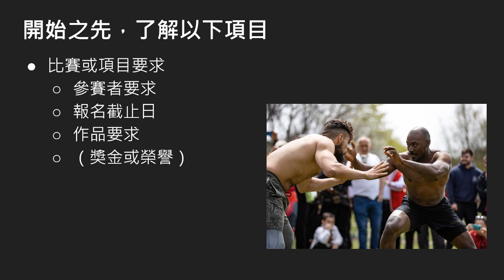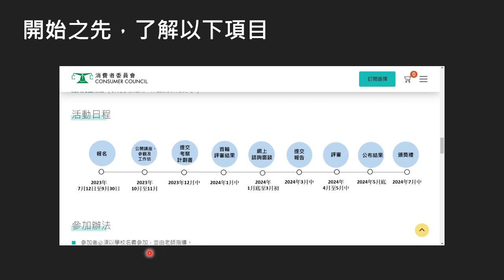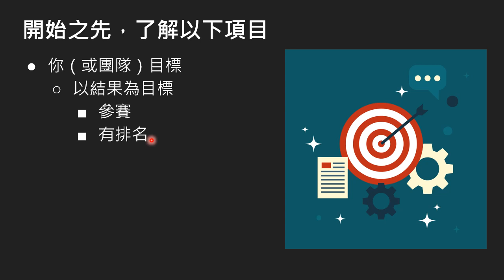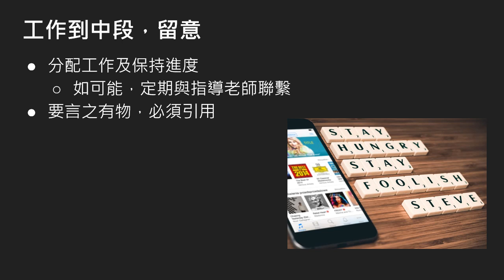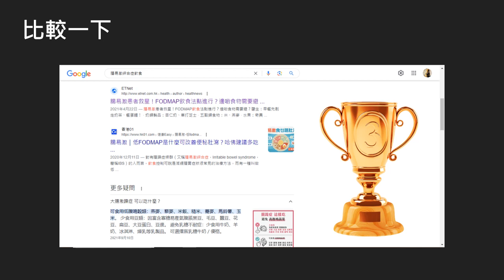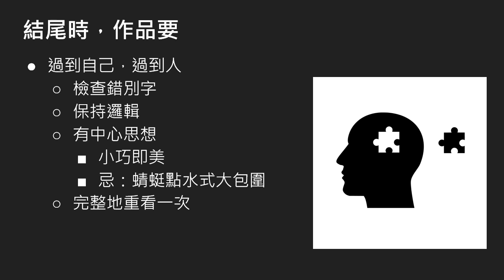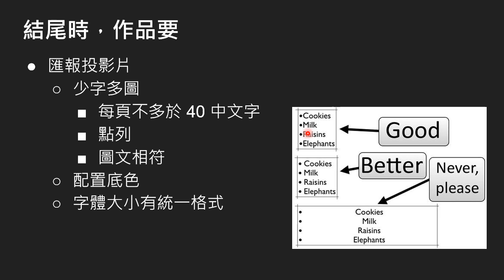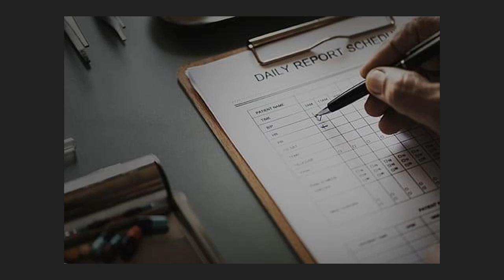［齊來做Project］專題項目導讀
基礎的基礎 - 專題項目導讀
中學生做專題項目的入門短片。